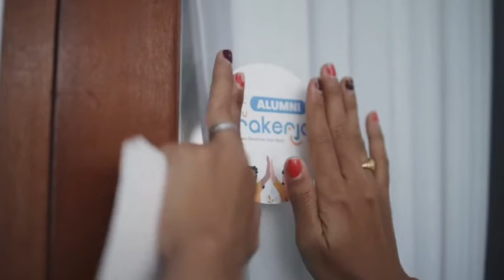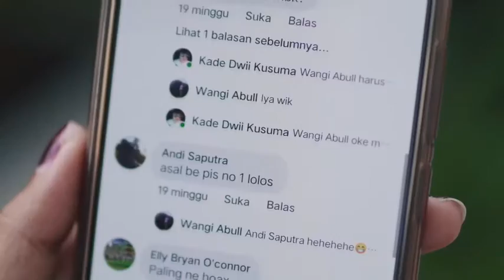Testimoni Kartu Prakerja (2)